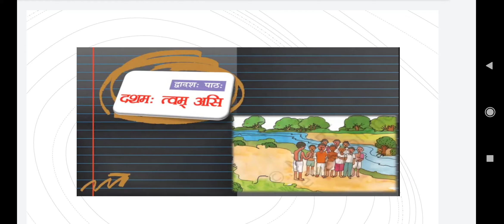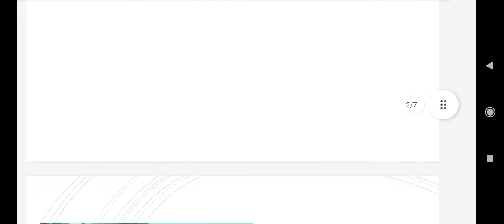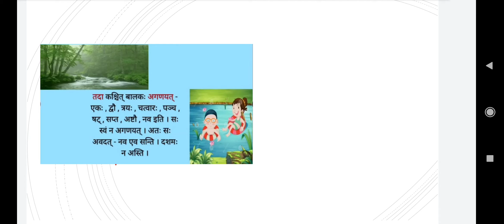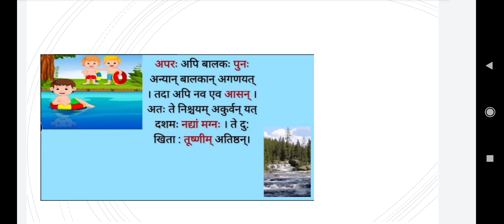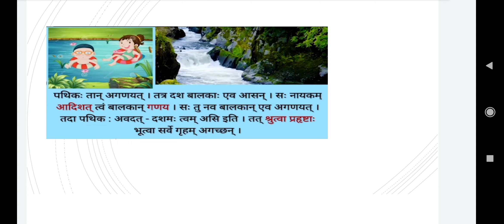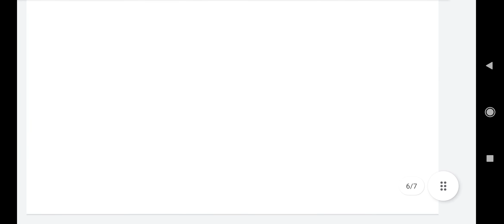संस्कृत कक्षा षष्ठी द्वादश: पाठ: